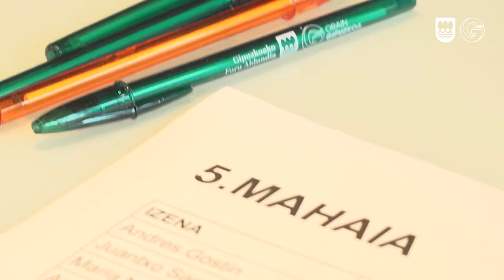Ondorioak: Sormen industrien daniar estrategia / Estrategia danesa de industrias creativas